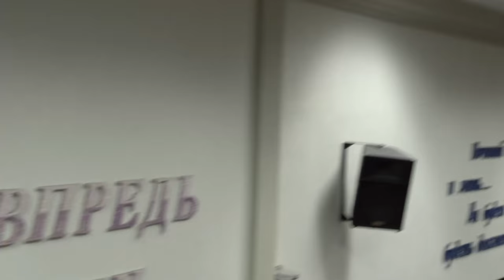10/11/2016 Tuesday Evening Vitaliy Prishko Memorial